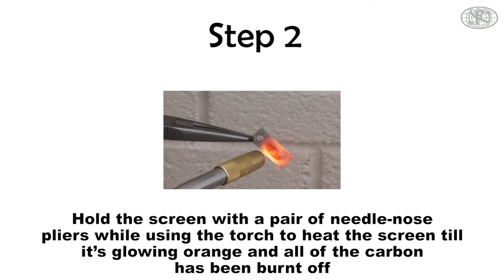Cub Cadet 735/745 | Spark Arrestor Cleaning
The video demonstrate how to clean the Spark Arrestor that is choked /contaminated in carbon in order to avoid the engine not taking the load at full throttle.

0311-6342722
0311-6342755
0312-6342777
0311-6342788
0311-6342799